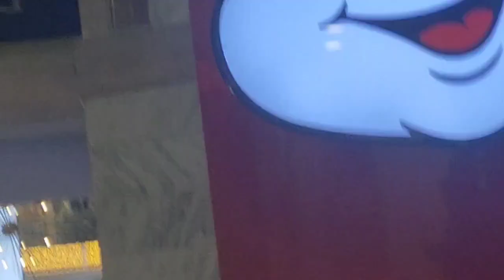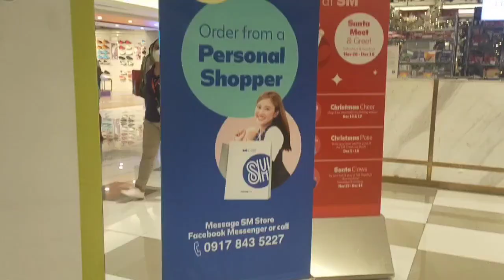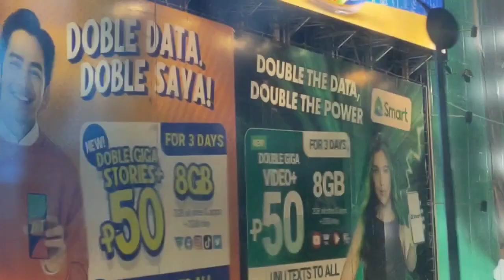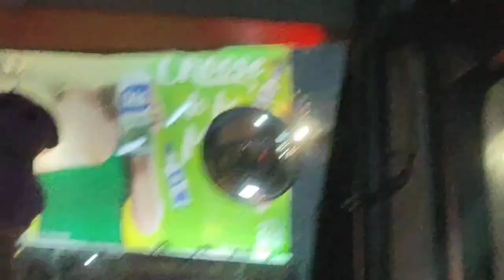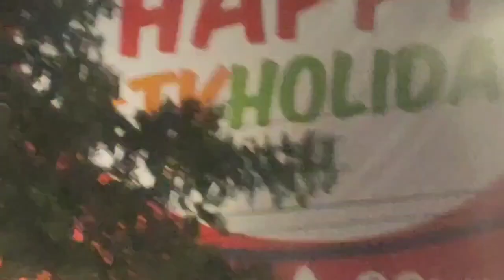Easiest Rides @Edsa Carousel in the Philippines🇵🇭 Holiday Rush